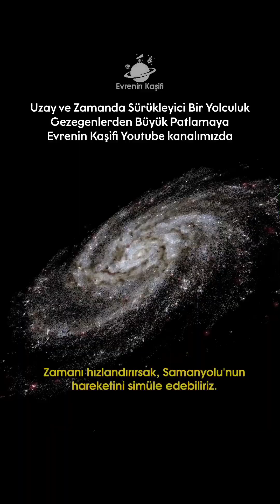Gezegenlerden Büyük Patlamaya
Galaksimiz Samanyolu, 200 milyar yıldızının yanı sıra gaz ve tozlardan oluşur. 5 milyon yıldan daha kısa bir süre önce meydana gelen parlak yıldızlar, çevrelerindeki gazları ısıtarak tüm galaksi boyunca dağılmış kırmızı lekeler oluşturur.

Samanyolu, düzleştirilmiş şekli ve büyük sarmal yapıların varlığı ile karakterize edilir. Galaksimizdeki yıldızlar bize hareketsiz görünür, ancak gözlemler ve karmaşık sayısal simülasyonların birleşimi sayesinde, artık sarmal galaksilerin milyarlarca yıl önce evrimleştiğini ve oluştuğunu biliyoruz.

Zamanı hızlandırırsak, galaksimizin hareketini simüle edebiliriz. Spiral kolların sürekli olarak nasıl oluşurlar ve yok olurlar. Bu, kütle çekimi ve rotasyonun birleşik etkisinden kaynaklanmaktadır.

Uzay ve Zamanda Sürükleyici Bir Yolculuk |